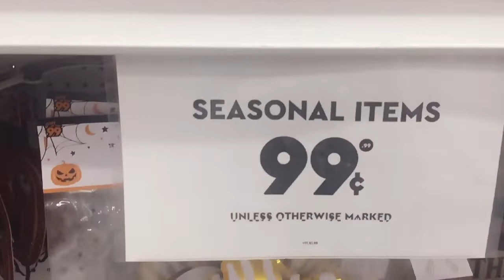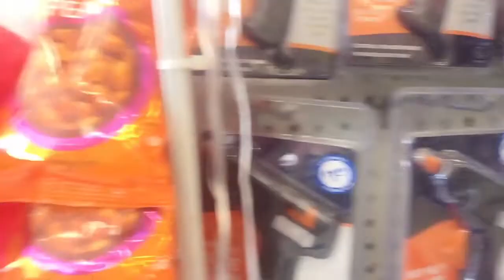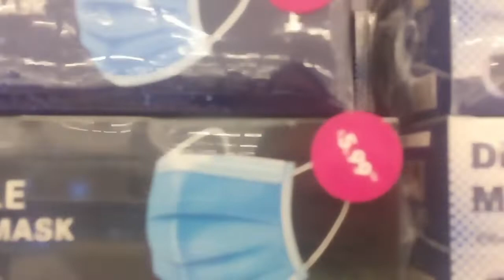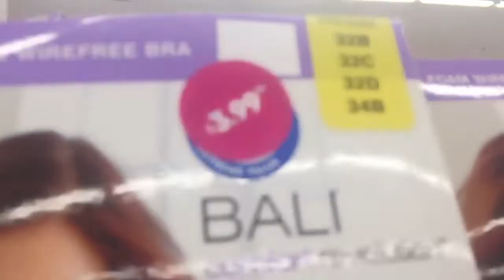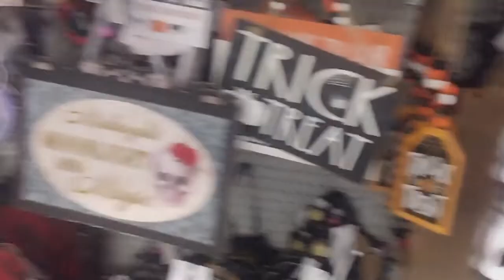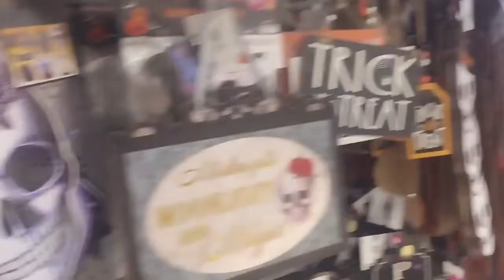Daily Vlog#128: Walking around @ 99€ Store(khám phá 1 vòng tiệm 99 xu )